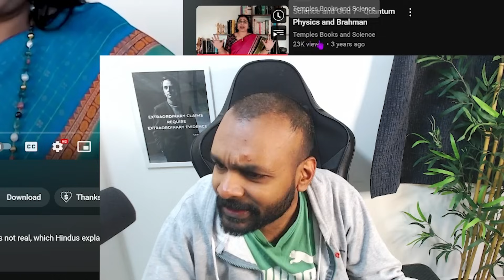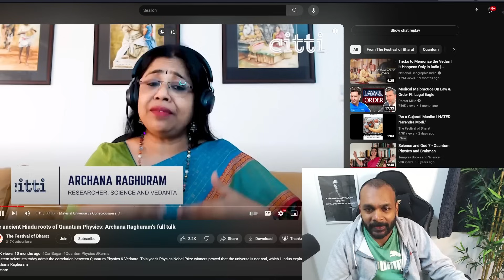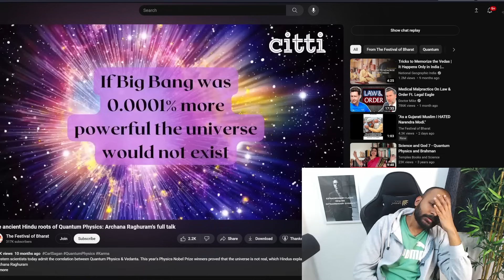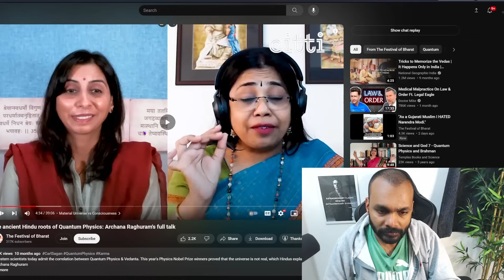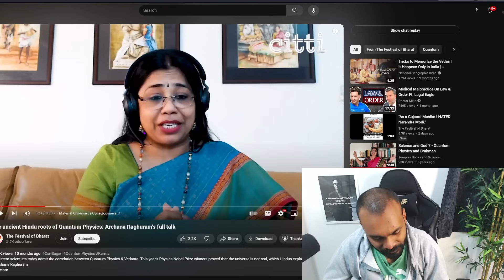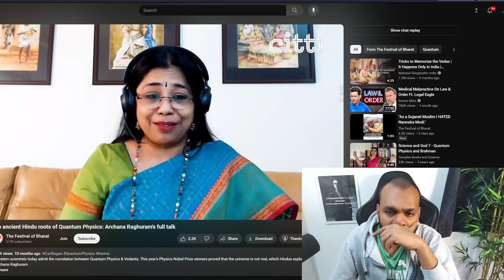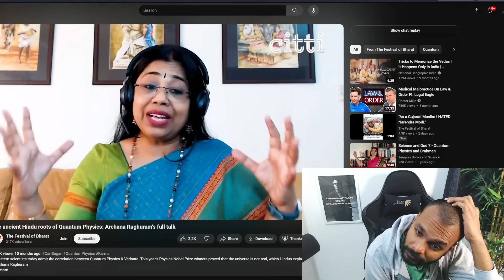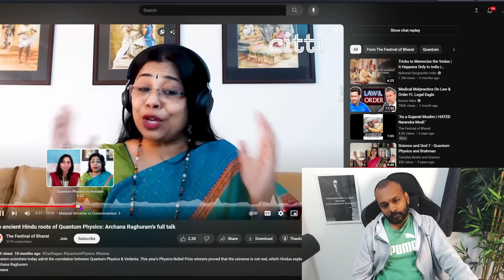Wanna know how Quantum Physics and HINDUISM are linked?